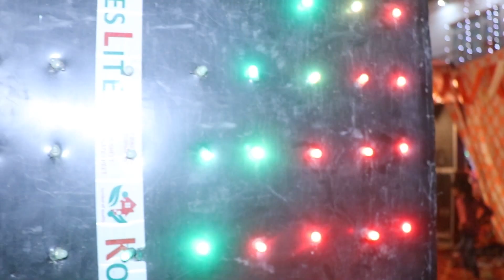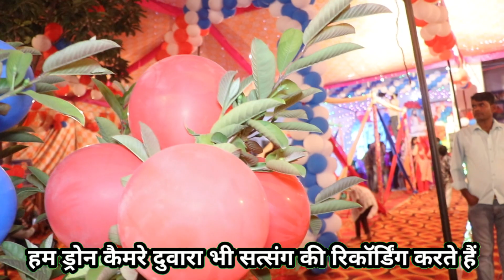राणा जी तने जहर दिया मैं जानी।। Ravidas Mira bhajan।। Manoj janiya bhajan।।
Satguru Ravidas mission Studio
Guru ravidas mission studio
Ravidas samandas bhajan

इस चैनल पर भी आपको  गुरु रविदास एवं सतगुरु समन दास जी बाबा श्याब डॉक्टर भीमराव अंबेडकर जी के नए नए भजन सुनने को मिलते रहेंगे
Satsang bhajan
Ravidas jayanti bhajan
Ravidas song
Ravidas Vani
Ravidas bhajan
2022 bhkti bhajan
Samandas satsang
Satsang Gyan
Ksp song
santo ki aarti

nay bhajan
live bhajan
recoding bhajan
ravidas Bhim bhajan
samandas Ravidas bhajan
 , ravidas bhajan bhagat ,
ravidas bhajan by samandas
2023 jayanti bhajan
jayanti special Ravidas song
live bhajan
Bheem dava Kedar bhajan
2023 aatri
Kabir das bhajan
new dj bhajan
jai hind

गुरु प्रेमियों गुरु रविदास मिशन स्टूडियो में आप सभी का स्वागत है अगर आप हमारे चैनल को पहली बार देख रहे हैं तो चैनल को सब्सक्राइब जरूर कर लीजिए क्योंकि हमारे चैनल पर हर रोज नए नए भजन नए नए वानिया अपलोड की जाती है हम आपको हर एक आश्रम के सत्संग लाइव दिखाने की पूरी पूरी कोशिश करते हैं अगर आपको प्रोग्राम अच्छा लगे तो वीडियो को लाइक करें कमेंट करके हमें जरूर बताएं📸📸📸📸📸📸📸🤳🤳💪💪💪👌👌👌👌👌👌

अगर आप अपने घर पर कोई आप अपना घरेलू प्रोग्राम घरेलू सत्संग या सामाजिक सत्संग करवाना चाहते हैं तो आप हमसे संपर्क करें हमारे यहां गुरु रविदास प्रचार प्रसार से सभी प्रकार की सामग्री उपलब्ध कराई जाती है

फुल फुल एचडी में सत्संग रिकॉर्डिंग करवाने के लिए संपर्क करें हमारे यहां जबरदस्त क्वालिटी के साथ सत्संग रिकॉर्डिंग किए जाते हैं हमारे यहां सत्संग में ड्रोन कैमरा भी उड़ाया जाता है हमारा कांटेक्ट नंबर है 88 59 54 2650